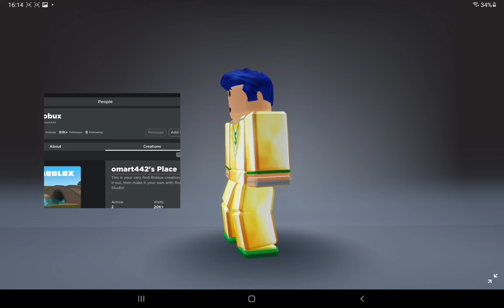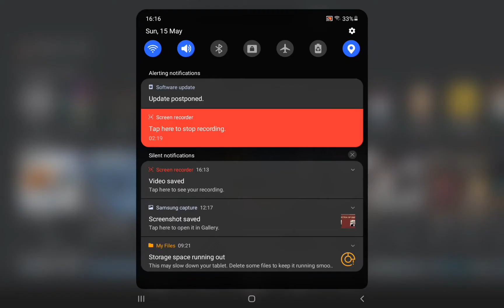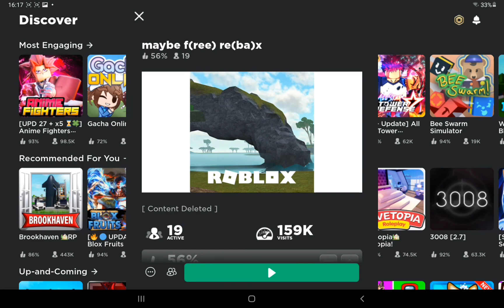Robux hacks be like....